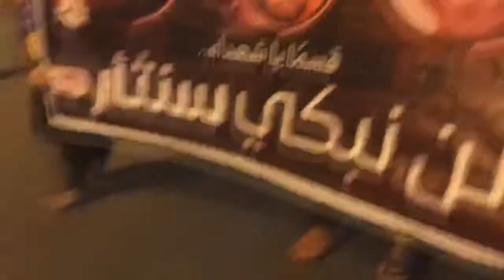مسيرة "لن نبكي .. سنثأر" في بلدة بوري 19/1/2017 Bahrain